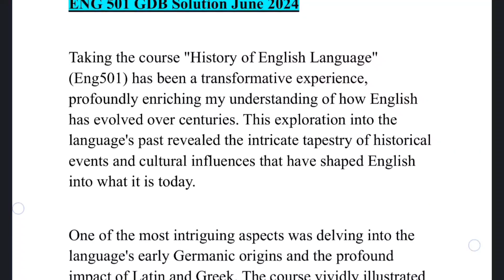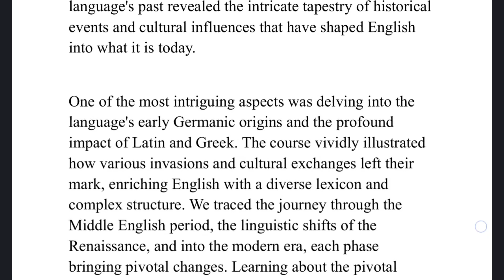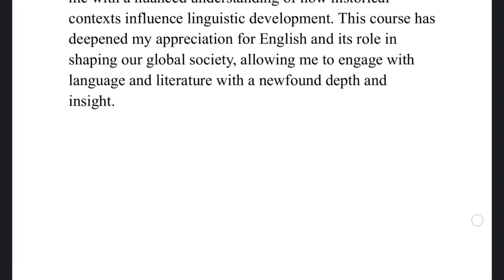Eng 501 GDB Solution June 2024 || Get 05/05 Marks || Complete & Correct Solution